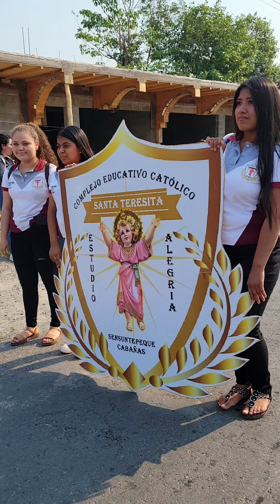Complejo Católico Santa Teresita